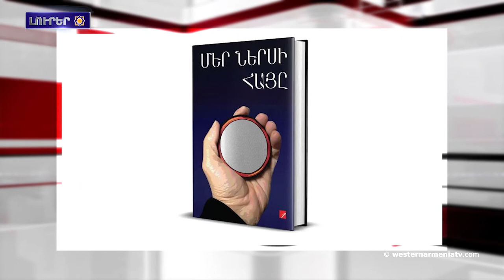Արեւտեան Հայաստանի Վանի Բերկրիի շրջանին հեղեղումներ են.Լուրեր 15/07/2021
1.Արեւտեան Հայաստանի Վանի Բերկրիի շրջանին հեղեղումներ են
2․Արեւմտահայերէնը նորարար թեքնաբանութեան կիզակէտին
3.Ադրբեջանի և Թուրքիայի ցանկացած քայլին մեր պատասխանը քար լռությունն է․Տիրան Լոքմագյոզյան
4.Քադիկոյի ժողովրդավարական ուժերը բողոքած են հայկական եկեղեցւոյ վրայ յարձակման դէմ
5.Թալիբներն Անկարային կը սպառնան լուրջ հետեւանքներով, եթէ Թուրքիայի զինուժը դուրս չի գայ Աֆղանսիտանէն
6.Լոյս տեսած է Հրանտ Տինքի յիշատակին նուիրուած ժողովածուն
7.2021 թ. «Ավրորա» մրցանակի շնորհման արարողութիւնը տեղի կունենայ Վենետիկի մէջ